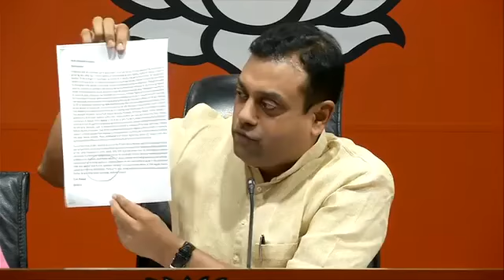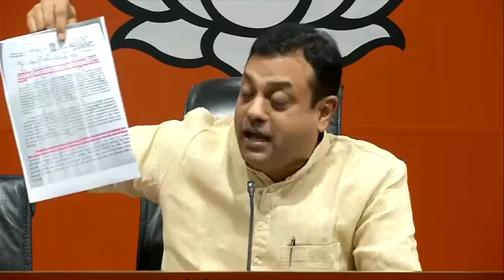Congress party always play with the national security for political benefits Dr Sambit Patra